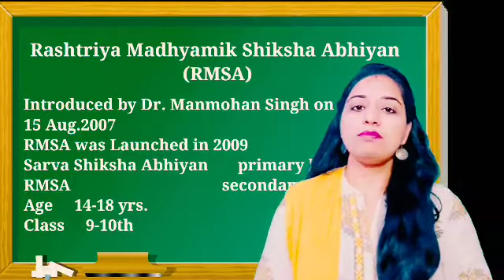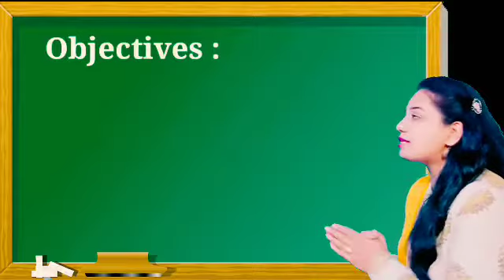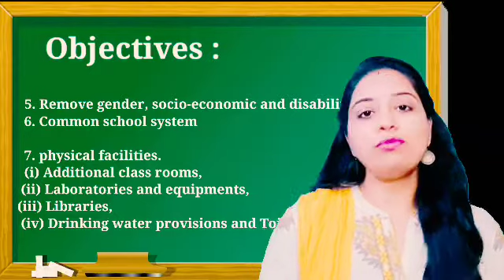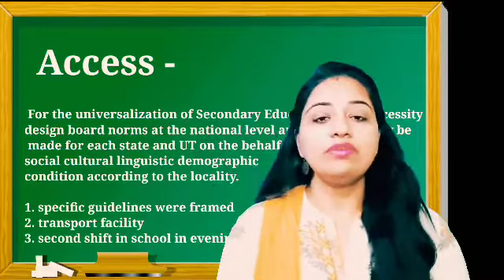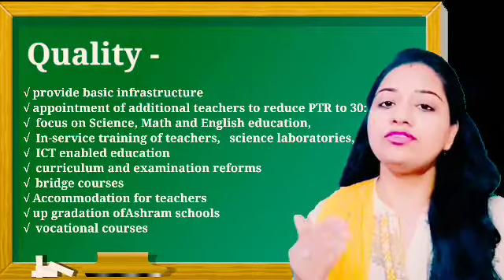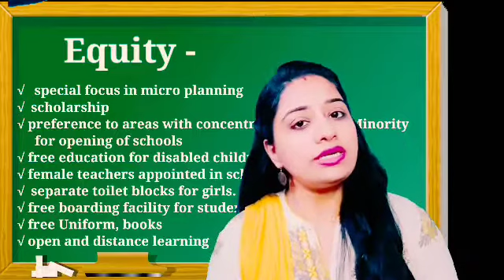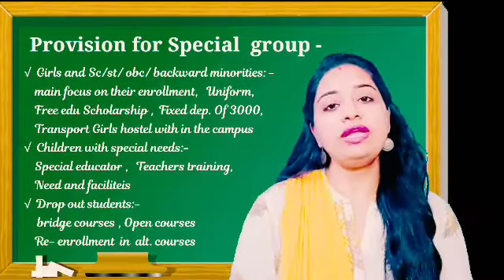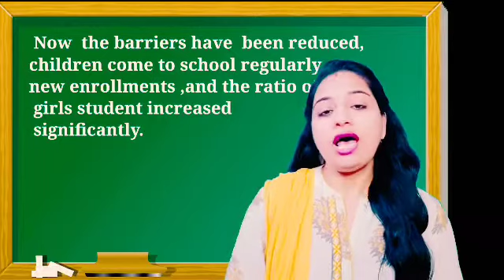Rashtriya Madhyamik Shiksha Abhiyan / RMSA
Rashtriya Madhyamik Shiksha Abhiyan (RMSA) National Mission for Secondary education is a centrally sponsored scheme of the Ministry of human resources development, government of India for the development of secondary Education in public schools throughout India. It was launched in March 2009. Rashtriya Madhyamik Siksha Abhiyan (RMSA)/ राष्ट्रीय माध्यमिक शिक्षा अभियान, It is a very important topic in B.ed first year of Contemporary India subject.
Title: "RMSA - Revolutionizing Education for All | Complete Guide"

Description: "Discover the revolutionary initiative known as RMSA (Rashtriya Madhyamik Shiksha Abhiyan) in this comprehensive guide. Learn how RMSA is transforming the education system, ensuring access to quality education for all students. Explore key features, implementation strategies, and success stories of RMSA. Stay informed about the latest updates, policies, and resources related to RMSA. Whether you're an educator, student, or education enthusiast, this video provides valuable insights into how RMSA is shaping the future of education in India."